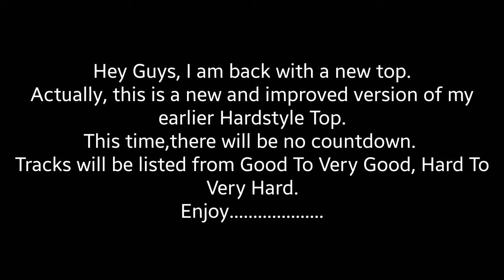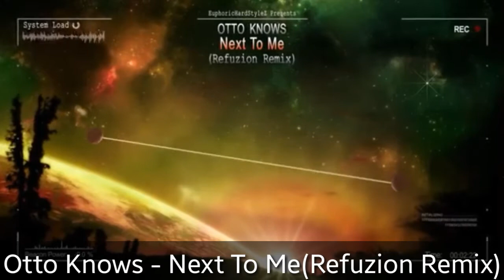Top Hardstyle Drops 2.0 2018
Hi guys We Are back with a new top.
Starting with HardStyle this time.

Feel free to use the comment section below.
We welcome ur FeedBack.

And Thnx For Watching.